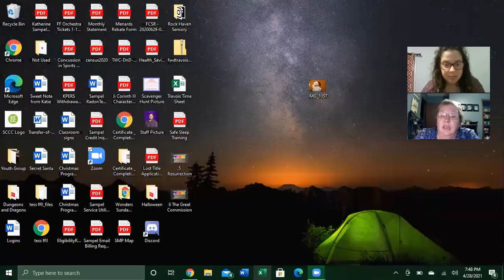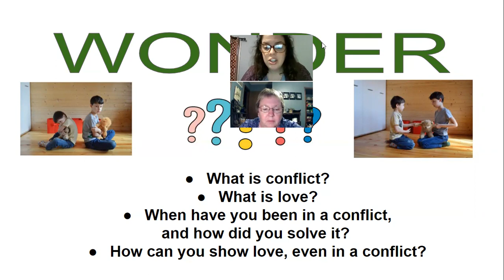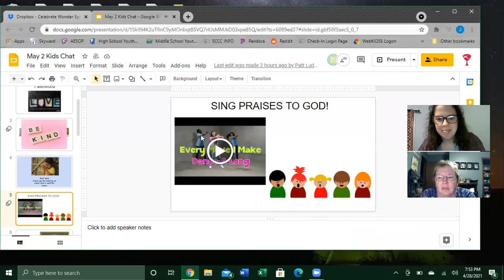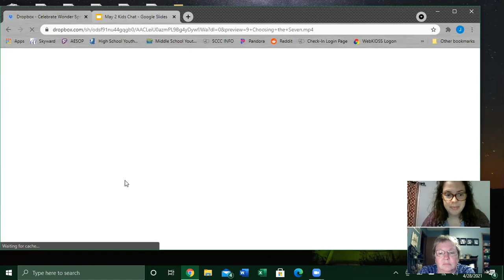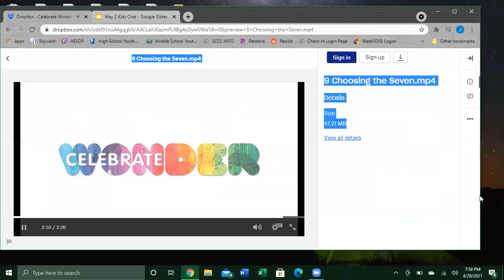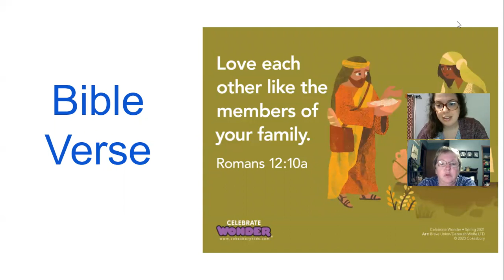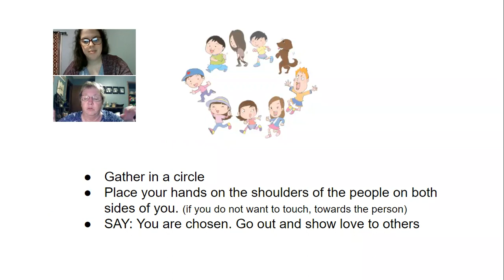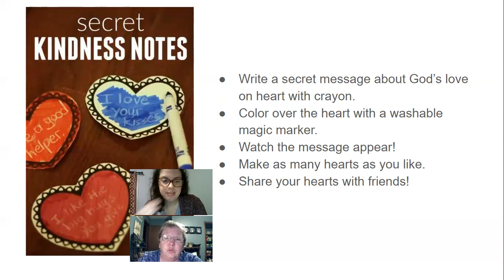5.2.21 Children's Chat at Shawnee Community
Join Patt and Katie for Children's Chat this week either in-person on Sunday or on YouTube!

Bible Story: Choosing the Seven
Bible Verse: Love each other like the members of your family. Romans 12:10